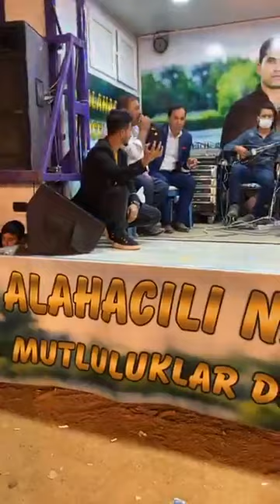ALAHACILI NAHSEN KONUK SANATÇI KARAKUYULU HACİ YANBAĞLAMA MUHTEŞEM UZUN HAVALAR 2020